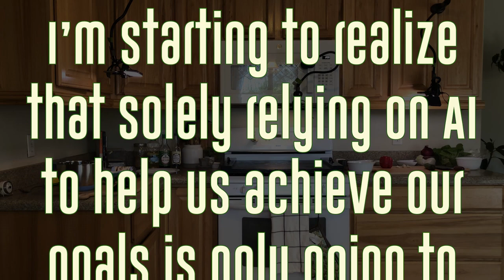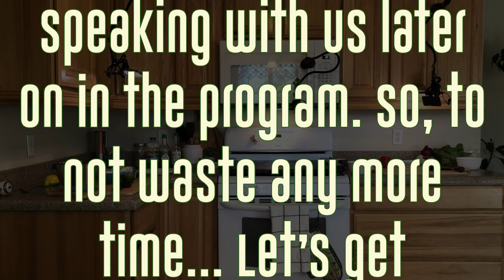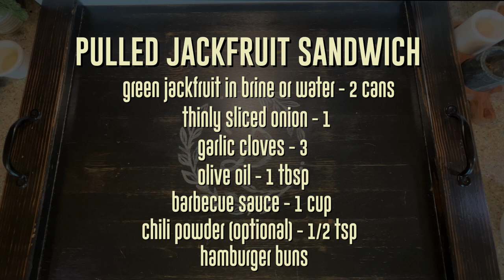Mark Mangini interview on his career in Sound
Peter Diaz and I have a great discussion about sound design but first...some cooking lessons. If you want to get right to the interview, head down to 05:20.